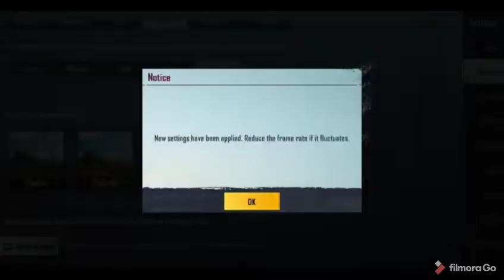These Graphics Are INSANE! | Ultra HDR Realistic Movie Graphics Gameplay! | PUBG Mobile 2021 May 5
4gb ram